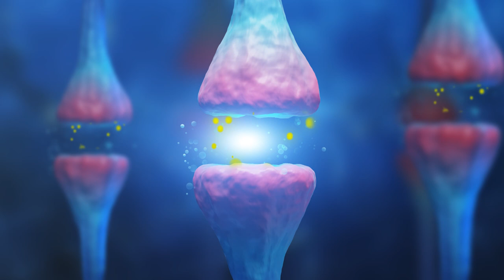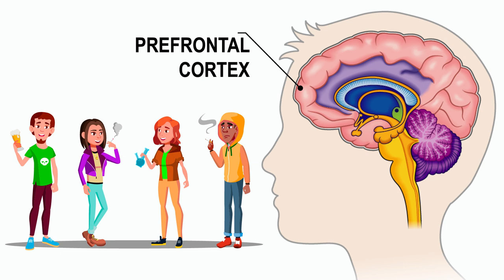How Addiction Affects The Brain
Addiction is not due to weakness or a lack of willpower. Instead, it’s a chronic disease involving changes in the brain. Watch to learn more.